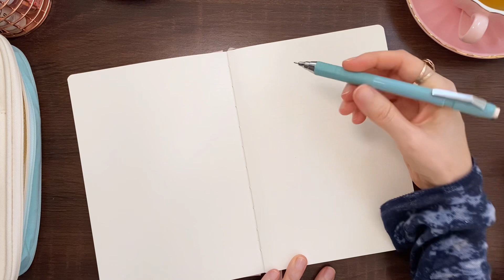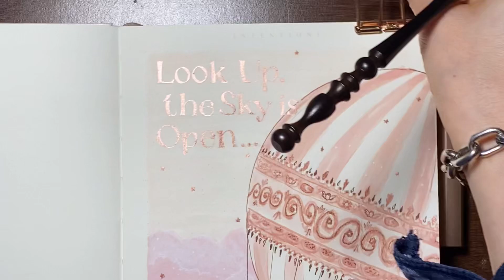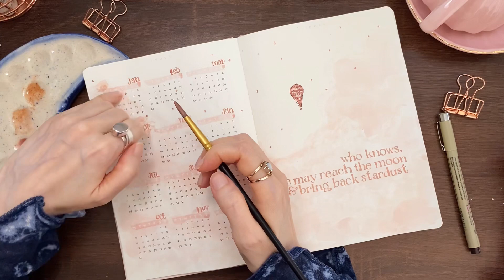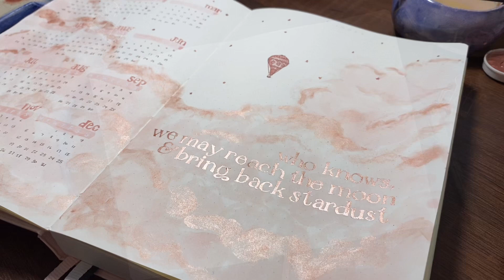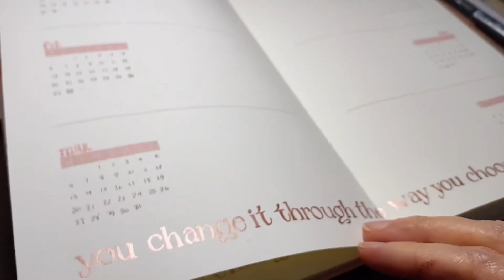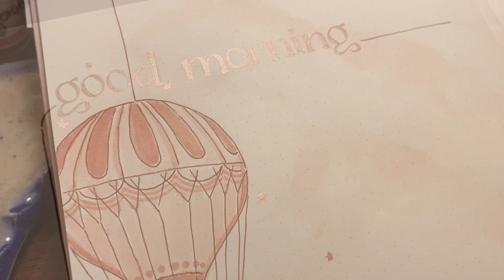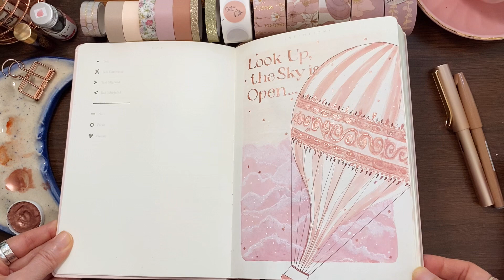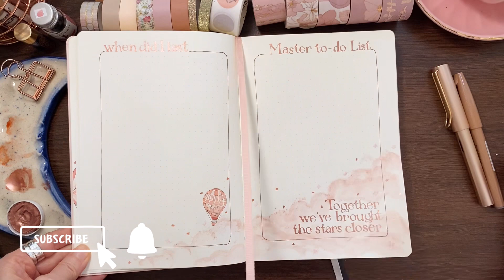ESP- Empezando un Bullet Journal | Set Up de Mitad de Año - Globo Aerostático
¡Este ahora está en mi top ten de temas que más me gustan! Inspirado en el rosa suave de la portada, las nubes como salidas de un sueño completaron el estado de ánimo que quería para formar una atmósfera nueva, motivadora e inspiradora en donde mi creatividad podrá despegar. Espero que te guste 😀

Gouache: Art Pholosophy Premium Goauche
Pluma Fuente: Lamy LX in rose gold
Tintas: Ferris Wheel Press - Lady Rose in Gold & Strawberry Macaron; Herbin - Rouille d’Ancre
Acuarela: Coliro Pearlcolors color Rose Gold
Plumón punta fina: Pigma Micron 005 cafe
Pluma de gel: Sakura Jelly Roll blanca